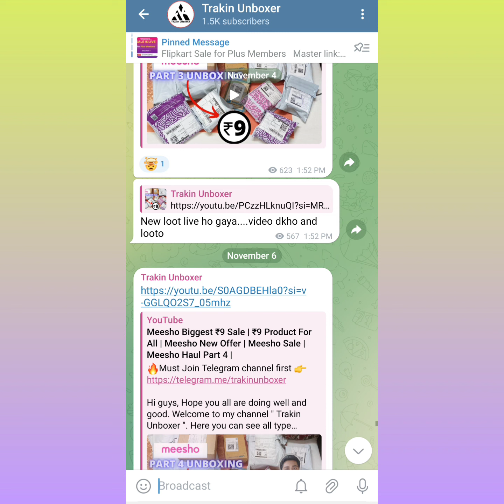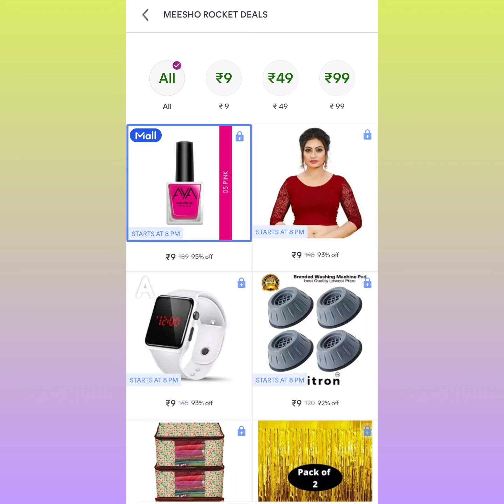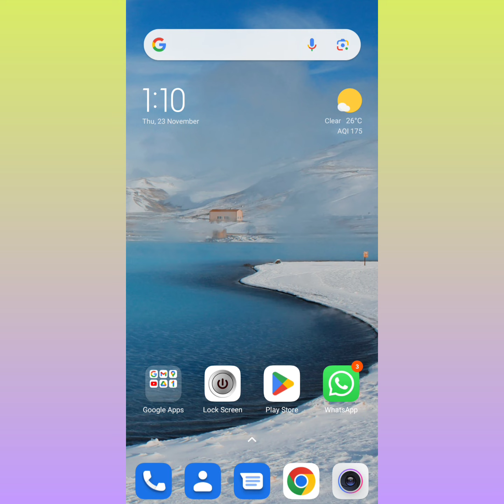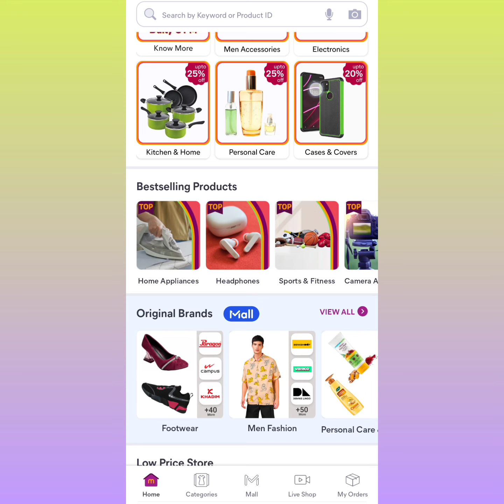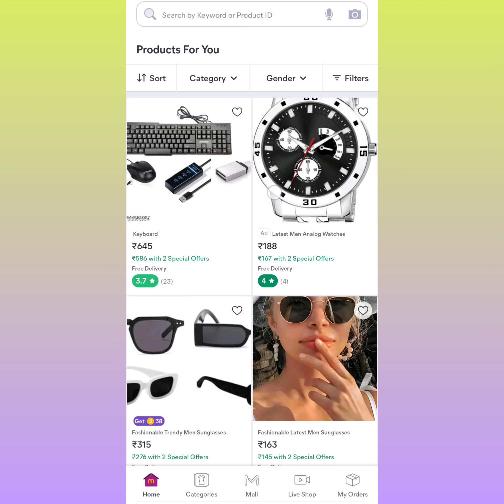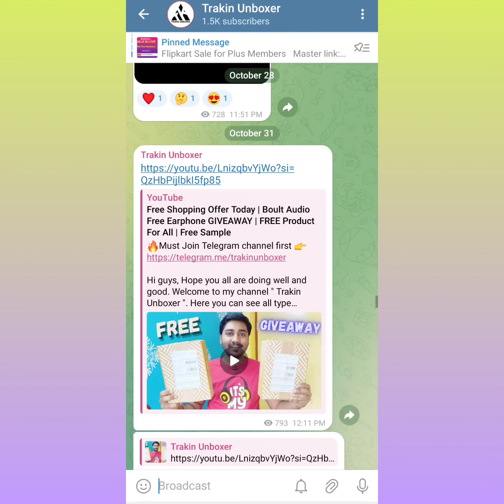Meesho ₹9 Order Latest Trick | Meesho Se ₹9 Mein Shopping Kaise kare | Live Order Proof Free Shoping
💥 In this video I'm gonna telling you some sasta shopping trick , Cheapest products loot offer today.

meesho shopping video
meesho Diwali sale
meesho ₹9 sale
meesho ₹9 order trick
meesho order trick
meesho cancel trick
meesho latest sale haul
meesho haul
meesho new offer